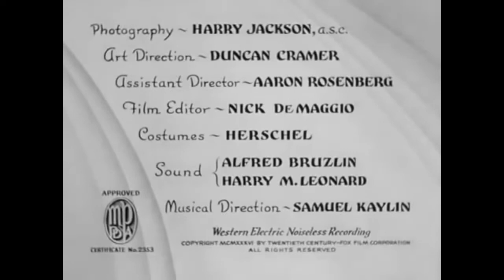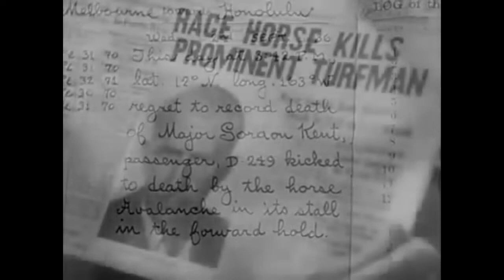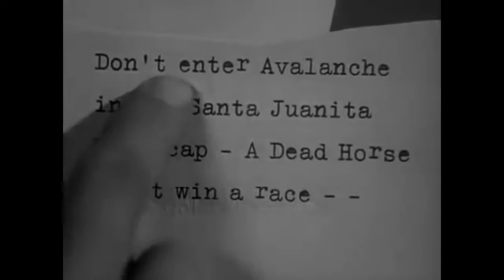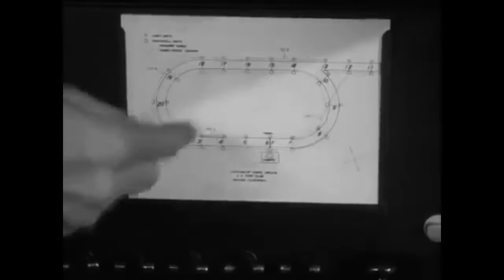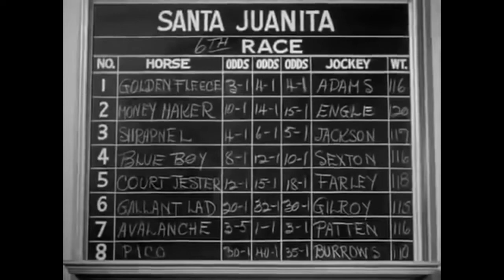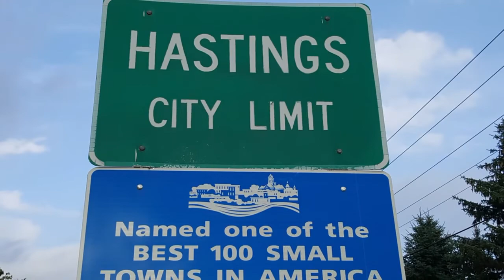Hastings Mystery Theater "Charlie Chan at the Racetrack" (1936)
"Charlie Chan at the Racetrack" (1936)
     The Chinese detective (Warner Oland) and his No. 1 son (Keye Luke) solve a shipboard murder and expose a racehorse swap.
When a friend of Charlie's is found kicked to death by his own race horse on board a Honolulu-bound liner, the detective discovers foul play and uncovers an international gambling ring.
Initial release: August 7, 1936
Director: H. Bruce Humberstone
Stars-Warner Oland Keye Luke Helen Wood
Writers-Robert Ellis(screen play)Helen Logan(screen play)Edward T. Lowe Jr.(screen play)
Twentieth Century Fox (presents) (as Twentieth Century-Fox)